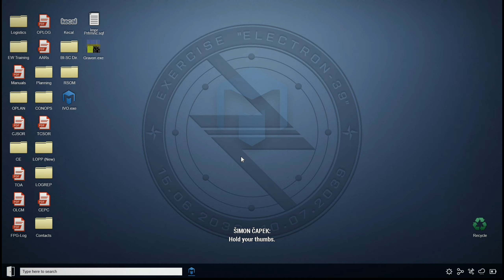ARMA 3 CONTACT GAMEPLAY | CLOSE ENCOUNTERS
Arma 3 Contact Gameplay Walkthrough Part 3 includes Mission 3 of the Single Player Campaign for PC in HD.

Arma 3 Contact’s military science fiction campaign arrives together with a massive new terrain, and introduces new factions, weapons, vehicles, outfits, equipment, and more to the wider Arma 3 sandbox.

ArmA 3's Contact expansion pack adds two new factions, several weapons, vehicles, gear, a single player campaign and a new terrain in the form of the Eastern European country of Livonia. It was released on July 26th, 2019.
What if humanity suddenly encounters extraterrestrial intelligence on earth?
It includes several new weapons, clothing, vests, vehicles, handheld equipment and radio backpacks, along with the brand new Livonia terrain, a 163 km2-sized landlocked Eastern European NATO country. Two new factions are also added in the form of the Livonian Defense Force and Russian Spetsnaz. Several Polish and Russian radio protocols are now available for use by both players and AI units.
Existing gear used by the NATO faction has been expanded with to include woodland-camouflaged gear, and over one hundred props are bundled for mission creators to use in the editor.
The expansion's First Contact singleplayer campaign sets players in the shoes of Aiden Rudwell, a NATO drone specialist sent to investigate signs of supposed extraterrestrial life in the isolated Livonian countryside. Over the course of the campaign, players will engage in field science, electronic warfare and combat reconnaissance.
But as they will soon discover...they are not alone.

Campaign Missions include: False Negative, Going Dark, Close Encounters, Anomalous Phenomena, Carpe Noctem and Elimination Coda.